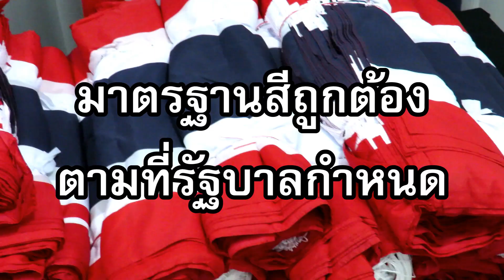ล็อตใหม่มาแล้ว! ธงชาติไทยพิมพ์สีทั้งผืน ไร้รอยต่อ ทั้งถูกและดี มีจริงที่ Shopee พิพิธภัณฑ์ธงชาติไทย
♡ ธงชาติไทยเบอร์ 6 ผืนละ 28 บาท แถมที่คั่นหนังสือประวัติธงชาติไทยอันละ 15 บาท ... ทั้งถูกทั้งแถม ร้านเดียวบน